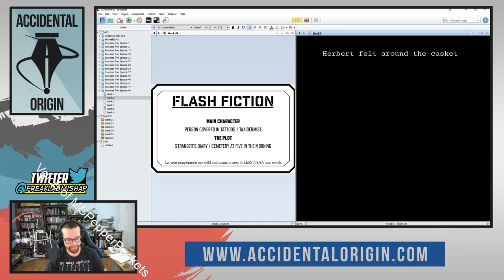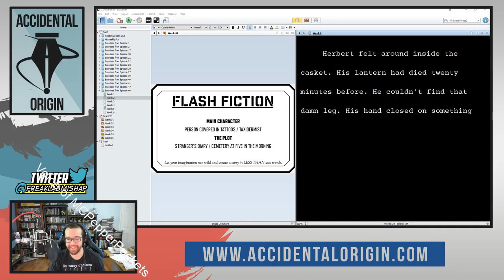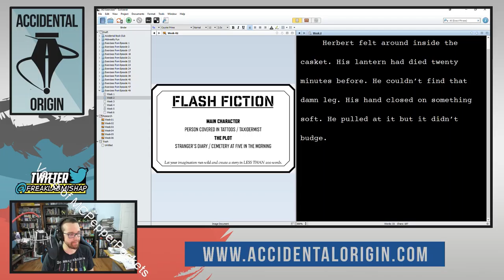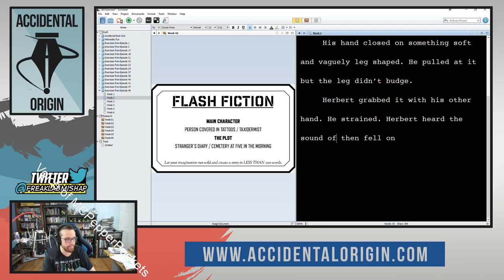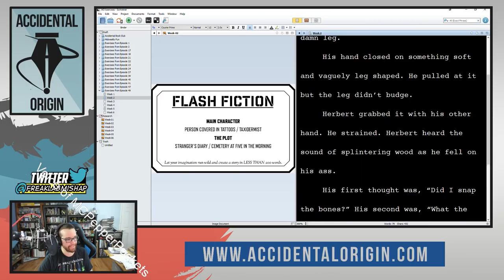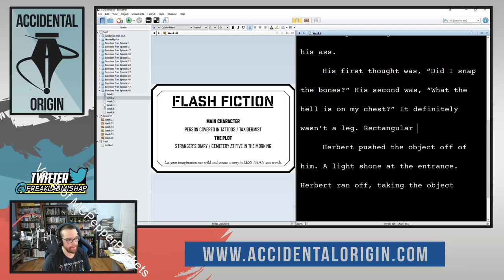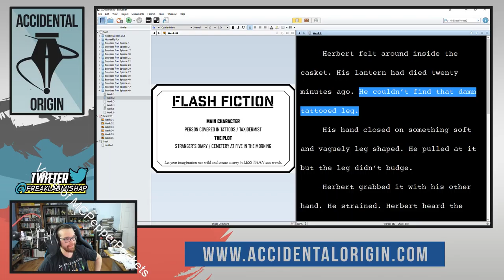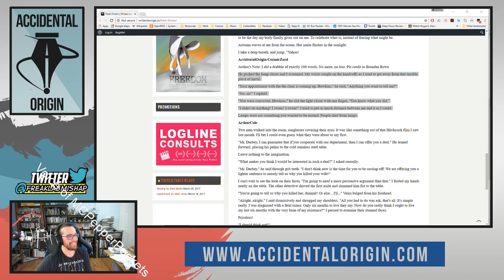Accidental Origin - Episode #49 (Part 3)